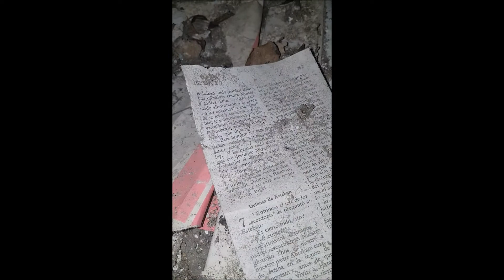VISITAMOS CASA ABANDONADA EN SANTIAGO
LLegando a casa , nos encontramos con esta casa abandonada ... y como no, teniamos que entrar ... mirar ... mirar ... en decadencia total ¡¡¡¡¡

es la mejor manera de ayudar al canal ¡¡¡¡